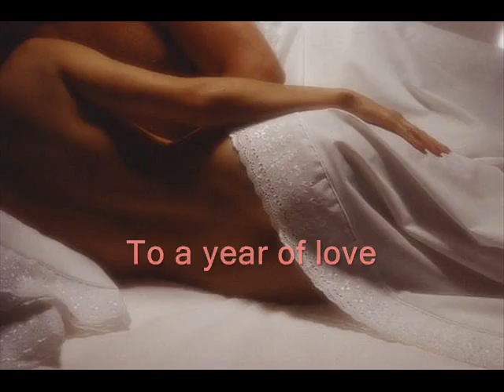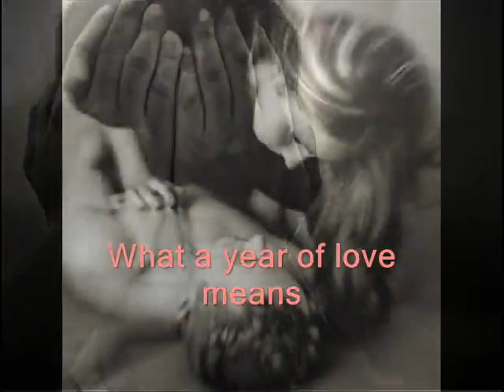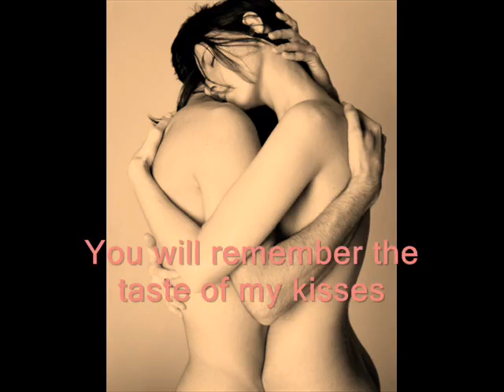Luz Casal Un Ano de Amor